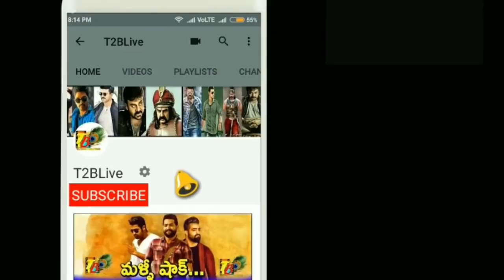1.5 Mil In 3 Hours || HBDSuperstarMAHESH Biggest Birthday Trend Record || Mahesh Birthday Records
1.5 Mil In 3 Hours || HBDSuperstarMAHESH Biggest Birthday Trend Record || Mahesh Birthday Records